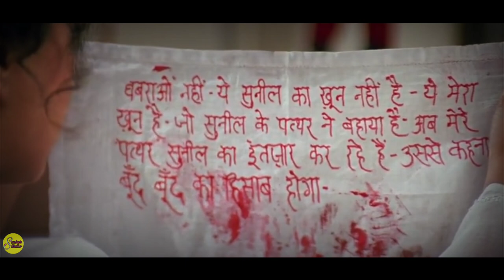CANTIK MANIS JADI REBUTAN @ALUR FILM LAWAS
Seorang pemuda jatuh cinta dengan seorang gadis yang merupakan teman kampusnya. setiap hari cintanya semakin besar, namun sayang ternyata gadis yang dicintainya sudah memiliki seorang tunangan yang akan dia nikahi.